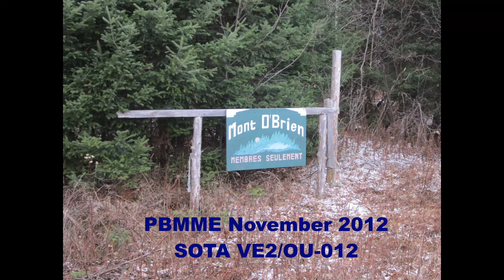VE2/OU-012 SOTA Activation 11/24/2012 / November 2012 PBMME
Tom (VA2EPR) and Ante (VA2BBW) go on a hiking trip up Mont O'Brien (VE2/OU-012) and bring along their radio gear for Summits on the Air (SOTA) as well as the November 2012 edition of Polar Bear Moonlight Madness (PBMME).